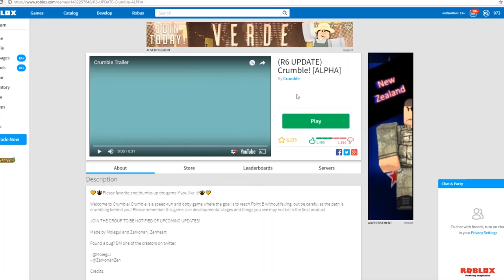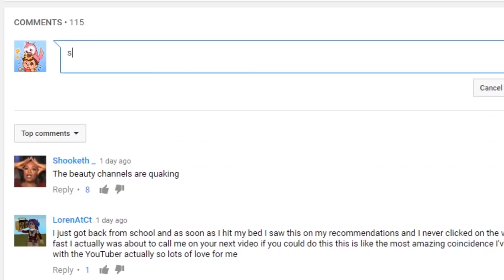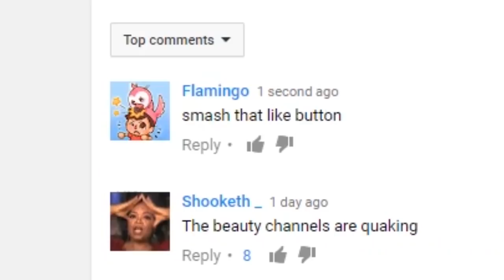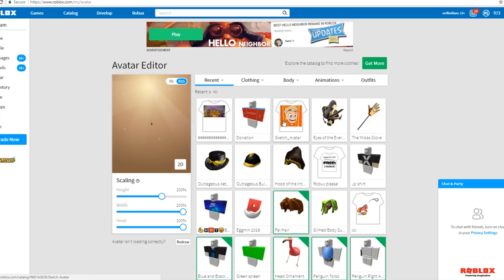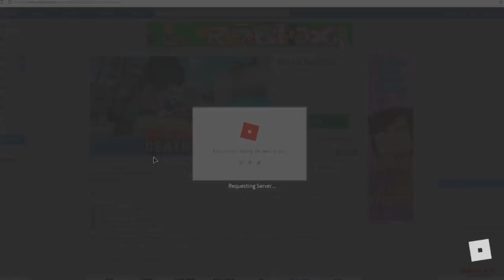YELLING AT A ROBLOX NOOB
Today we play different obby games and we find our daughter and we get mad at her for not being good at deathrun.